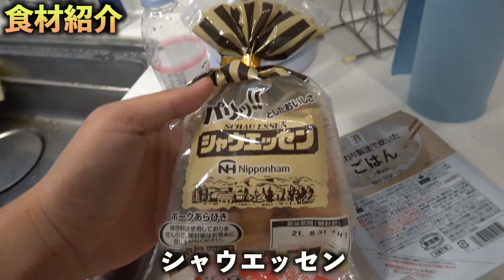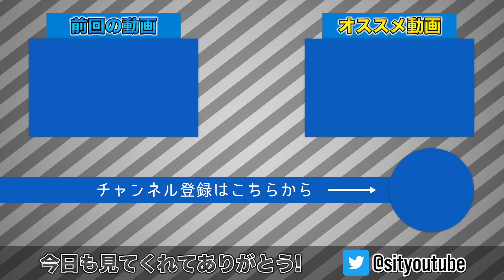腹が減りすぎたので"1ポンドステーキ"を焼いて漫画盛りご飯を食べたらサイコー！！！！【大食い】【飯テロ】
今回は腹が減りすぎたので"1ポンドステーキ"を焼いて漫画盛りご飯を食べました！！！！サイコー！！！！

◆ファンレターやプレゼント等の宛先はこちら↓
〒107-6228
SIT/シット宛